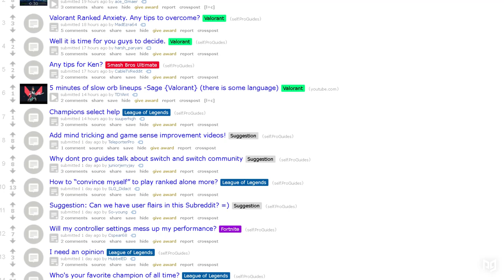The Best Character Mains in Super Smash Bros. Ultimate